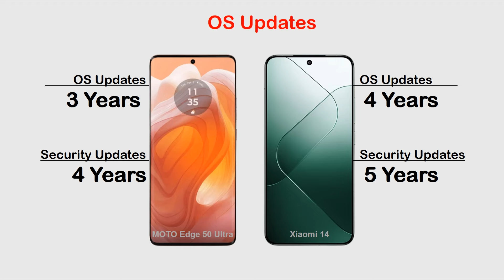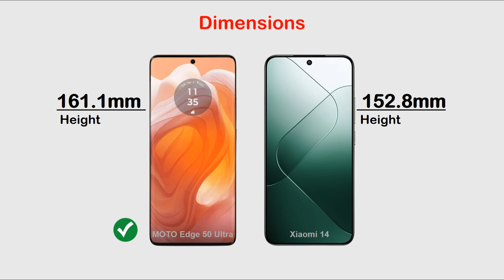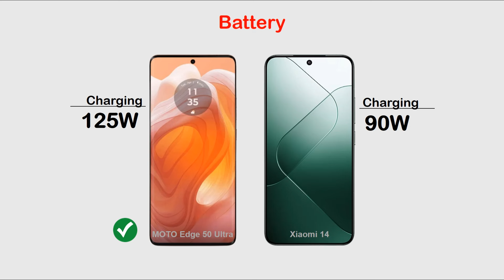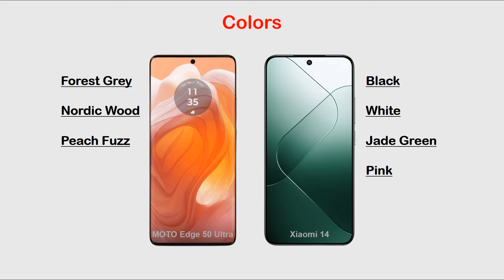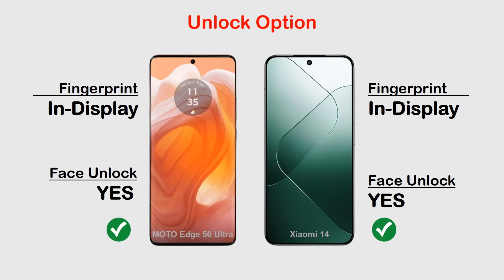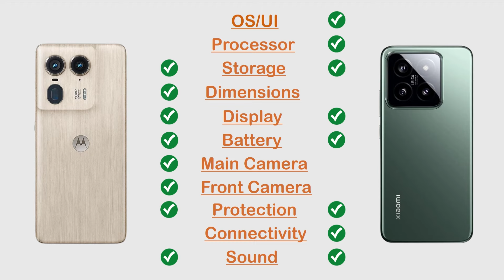Motorola Edge 50 Ultra vs Xiaomi 14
Hi Everyone :)

In this video you can watch Motorola Edge 50 Ultra vs Xiaomi 14 Review, Price in Pakistan, All details like OS/UI, Processor, Display, Memory, Main camera, Selfie camera, Features, Battery and Price.